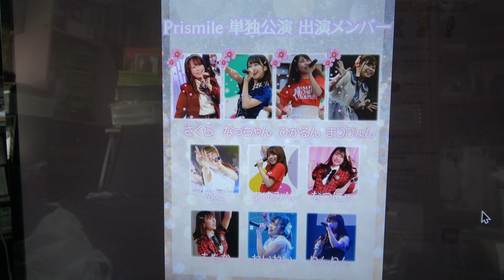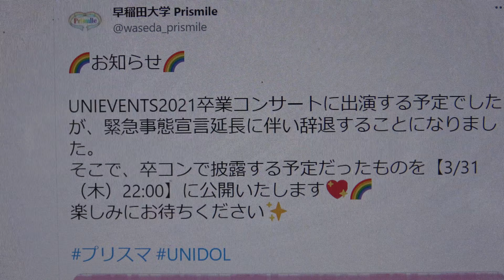2021年3月23日(火)🎀Prismile 🌈単独公演 🎀⑥：アンコール曲「流れ星」／愛乙女☆DOLL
掲載許可済★左側は撮影場所の関係上機材の影となり、すいませんがうまく撮れておりません
2021年3月23日(火)　渋谷Milkyway💫
Prismile 単独公演@3/23　OPEN／START　18：00　19：00
🌷プリスマ単独公演　御礼🌷
本日は、プリスマの単独公演に来てくださりありがとうございました✨
卒業生の最後のステージ、楽しんでいただけましたでしょうか、、？🥰
みなさんの素敵な思い出のひとつになりますように！
これからも引き続きPrismileをよろしくお願い致します🙇🏻‍♀️🌈

🎀Prismile単独公演セットリスト公開🎀
先日行われました、単独公演のセットリストを公開します！
セットリストなど作って、素敵な思い出を振り返ってみてはいかがでしょうか…？❤︎
プリスマ単独 でのツイート、感想
お待ちしております😌🎵
🎀Prismile単独公演セットリスト《　ご参考：URL　》🎀
オープニング：羨望スターダム／Luce Twinkle Wink☆
1　Treasure／Luce Twinkle Wink☆
2　イトシラブ／Ange☆Reve
3　刹那ハレーション／Luce Twinkle Wink☆

4　都営大江戸線の六本木駅で抱きしめて／CHICA#TETSU
5　「この恋はトランジット」／Someday Somewhere
6　完璧ぐ～のね／渡り廊下走り隊
7　らしくない／NMB48

9　 『アダムとイブのジレンマ』／℃-ute
MC　自己紹介
10　『ブギウギLOVE』／カントリー・ガールズ

12　Ｔｈａｎｋｓ！／ＧＡＭ
13　Ｇｉｖｅ　ｍｅ　愛／モーニング娘。
14　Heart Gata Virus (ハート型ウイルス) ／AKB48
15　大きい瞳／亀井絵里・道重さゆみ・田中れいなモーニング娘。

MC　質問コーナー
19　夜明け前、虹が差す／愛乙女☆DOLL

💖単独公演に向けてメッセージ💖
昨日から２日間、単独公演に参加するメンバーから公演に向けてのメッセージを公開します！🎵
本日は、3・2期生からです🌷

本日から２日間、単独公演に参加するメンバーから公演に向けてのメッセージを公開します！🎵
本日は、5・4期生からです🌷

✨Prismile単独公演　チケット&グッズ情報解禁✨
本日【21:00〜】Googleフォームにて受付開始いたします。
少数限定のチケットは、定員に達し次第終了となります。
事前に詳細をご確認いただければ幸いです🌸

✨単独出演メンバー発表✨
卒業する4人を含めた、この10人で
魅せるステージを作り上げます🌸
チケット受付開始もお見逃しなく❤︎
また、5期さきりんさん
 の追加出演が決定いたしました✨
2期　なっちゃんさん　ひかるんさん　まりぴょんさん
3期　さくらさん
4期　なこさん　あゆみんさん　なつにゃさん　さとみさん
5期　ももかさん　れいれいさん　りんりんさん　さきりんさん

Prismile 単独公演@3/23さんがリツイート
早稲田大学 Prismile